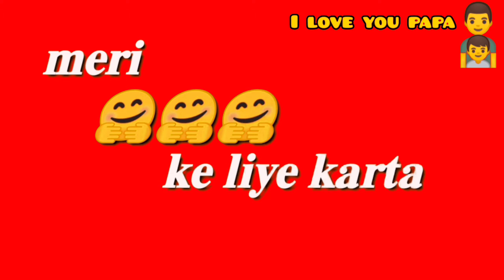Father's day status 😍|| Whatsapp status || Papa Whatsapp Status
Status
Whatsapp status
Status 2020
Status 2021
Status pubg
Pubg status 2020
Pubg status video 2020
Status video
Love status
Pubg 2020
Pubg status sad
Sad pubg status
Ban pubg status
Ban sad pubg video
Ban pubg videos
New Romantic Couple Status Video,
New Whatsapp Status video,
Status Video's Romantic,
Video Status Download,
Whatsapp Download For Status,
New Sad Girl Heart Touching Whatsapp Status,
Whatsapp Status Song Video Download,
Very Emotional Status Video for Whatsapp
Love hindi song whatsapp status video, Whatsapp status song Video,
Love hindi song status,
Romantic Couple Video Status,
Very sad status video new whatsapp,
Sad whatsapp status sad status boys, New whatsapp status video,
Emotional status,
New special whatsapp status,
GF BF Hot Status, GF BF Hot Kiss Status,
So sweet New whatsapp status video,
Romantic Girl Status,
Kissing Special ,New Whatsapp Status ,
Romantic Status,
WhatsApp Status Video,
New romantic video,
Whatsapp status Video,
Feeling Romantic Couple Status,
Romantic hot status,
WhatsApp Status,
Romantic Love Girl Status,
Romantic hot Status video,
Romantic Whatsapp status hot feeling,
New feeling hot status,
Hot Romantic Status,
WhatsApp Status,
New Very Cute WhatsApp Status,
Very Good WhatsApp Status,
Emotional status,
Romantic status,
Pubg video 30 sec video